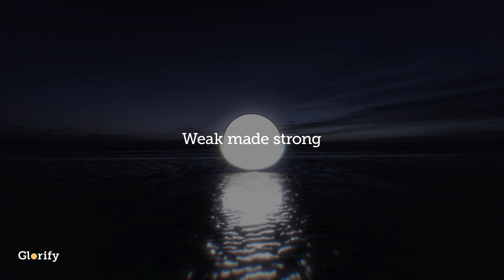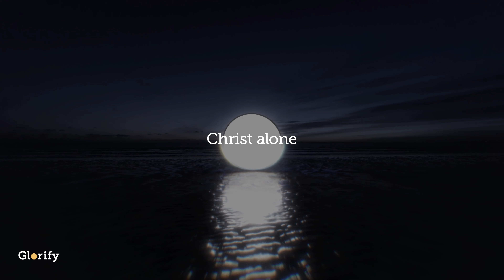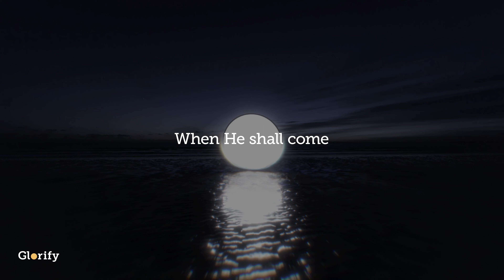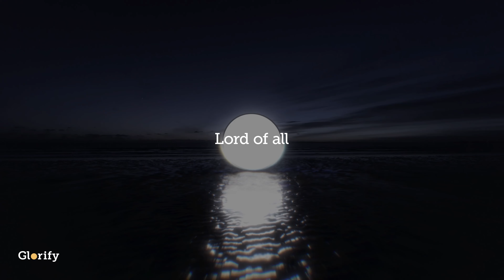Glorify Collective - Cornerstone [Official Lyric Video]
Glorify Collective, born from the desire to help every Christian find joy and intimacy with God.

From originals to the most familiar Christian songs, every Glorify Collective track has been crafted by world class producers, with the guidance of sleep and relaxation experts, to provide the soundtrack to your most intimate moments with God.

To discover more and unlock a new way to connect with God daily,

✨ Track and monitor your daily worship progress
✨ Audible content curated by global worship leaders
✨ Your personal space for prayers
✨ Your go-to Bible and journaling space
✨ Start getting into good habits!

Cornerstone

Christ alone
Weak made strong

Christ alone
Weak made strong

Christ alone
Weak made strong

Oh, may I then
Dressed in His righteousness alone
Faultless stand before the throne

Christ alone
Weak made strong